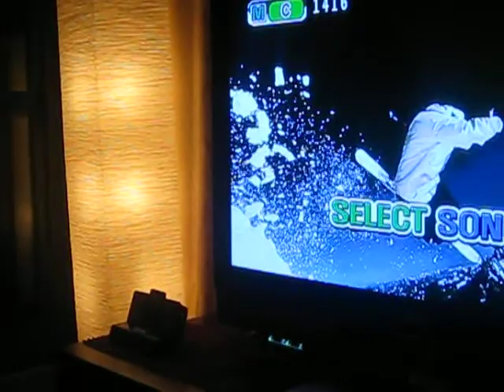Baby singing Twinkle Twinkle